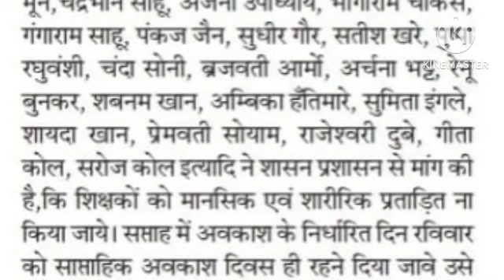शिक्षक को प्रताड़ित, शिक्षा विभाग में 7 दिन बाकी विभागों में 5 दिन कार्य, शिक्षकों के साथ नाइंसाफी